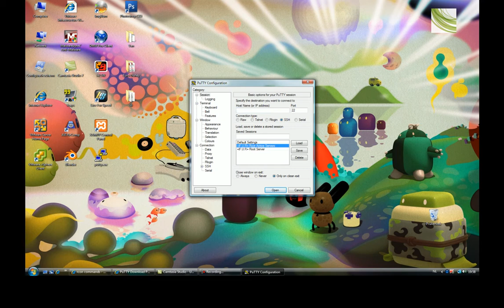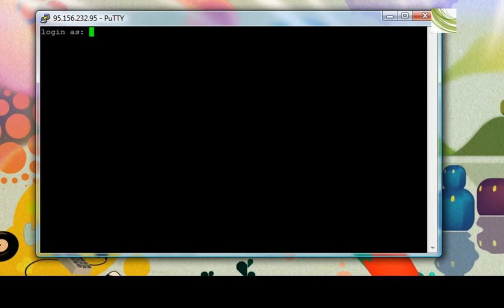Linux: restart Game server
Restart a Linux gameserver by script